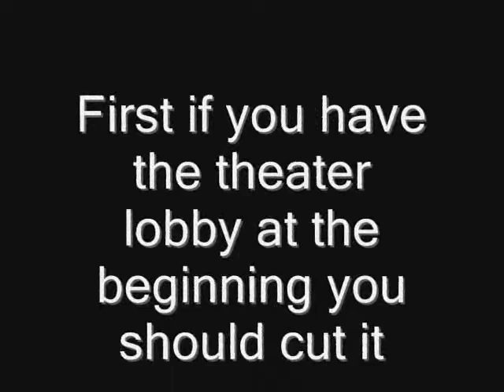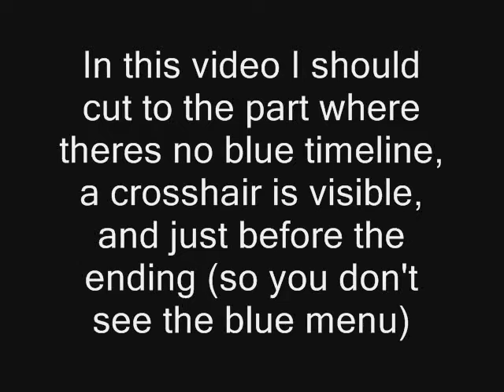How to make a Halo 3 film clip look good (tutorial)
Because one of my friends wanted me to, I have made a video on how you can make your great film clips look good. Good and bad clips are in the video. SuiSlide

1. Make sure your film clip is good first off. It's not as good if its in a Social game. MLG triple kills are better than most Social killtaculars and better than some ranked overkills. Unless it's amazing, of course, as in nothing could've stopped it.

2. Make sure only your clip is viewable. Don't start your clip at the lobby, start it on the clip. Make sure to get rid of the blue theater timeline and the blue menu at the end of the film.

3. If what you did takes 3 seconds, show the first 3 seconds, the original 3 seconds, and the last 3 seconds. Make your movie longer by 6 seconds, it just looks better.